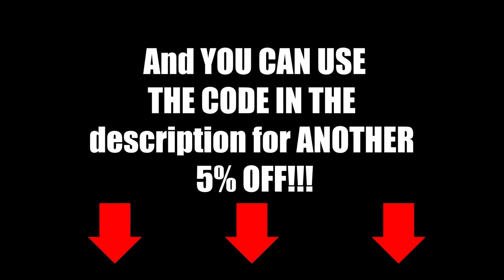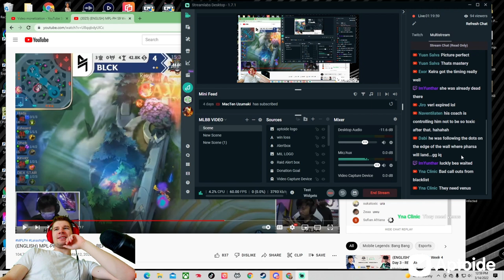FIRST SAVAGE IN MPL PH S9 | BLACKLIST VS OMEGA GAME 3 REACTIONS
Official partner of Aptoide - Your Android App Store.